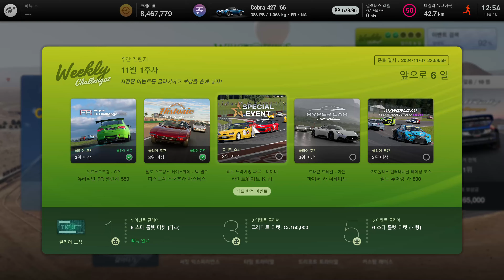그란투리스모 7 (PS5) - 2024년 11월 1주차 주간 챌린지／교토 드라이빙 파크 - 미야비 「라이트웨이트 K 컵」 (배포 한정 이벤트)